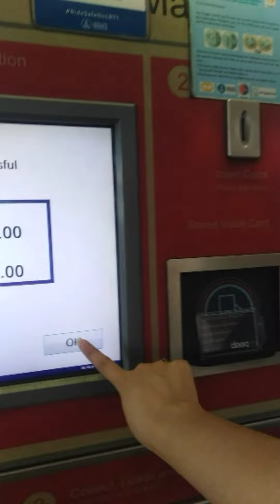Saan Makakabili ng BEEP CARD | Paano Loadan ang BEEP CARD [MRT/LRT BEEP CARD]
Marami ang nagtatanong saan ba makakabili ng beep card ngayon? For today's video ipapakita ko sainyo kung paano loadan ang MRT/LRT BEEP CARD (how to load/reload beep card) at kung saan ko ito nabili (where to buy a beep card). Sa mga MRT or LRT stations meron boot kung saan pwede kayong mag load ng inyong BEEP CARD.
* how to buy beep card
* where to buy beep card